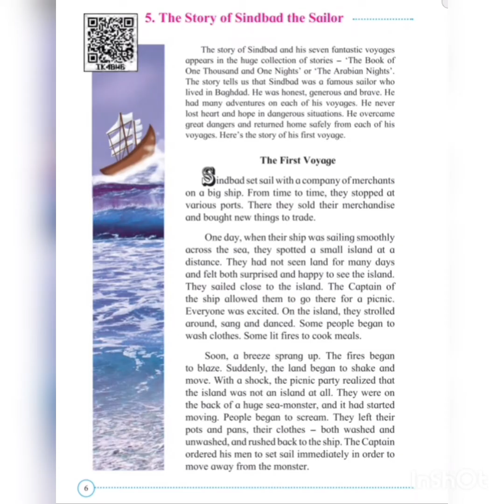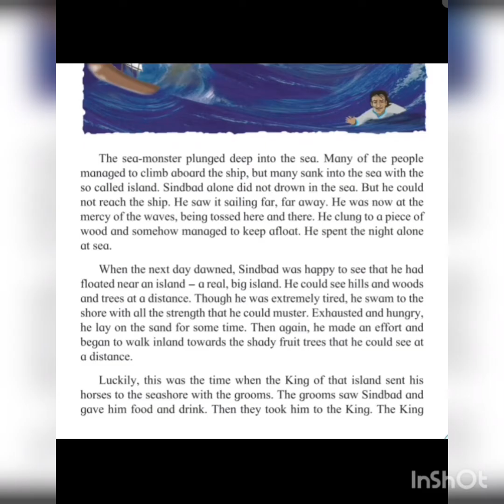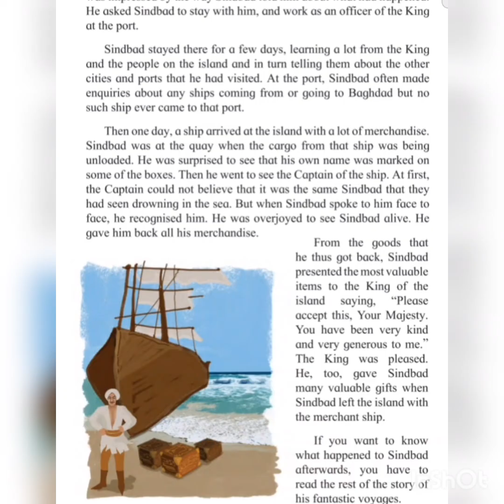Std 3rd (5. The story of Sindbad the sailor)